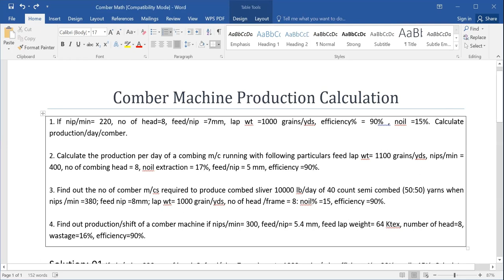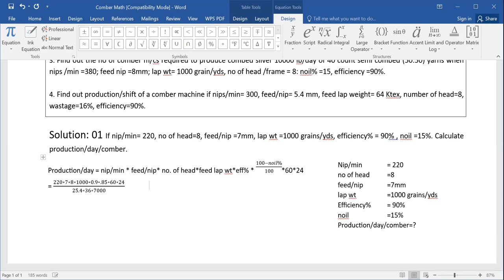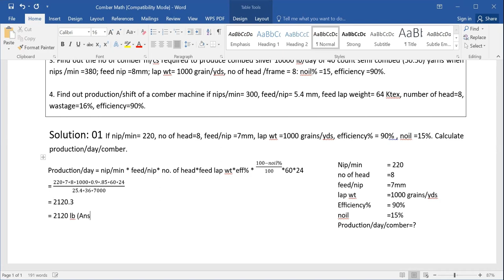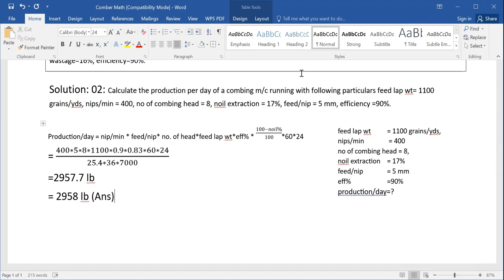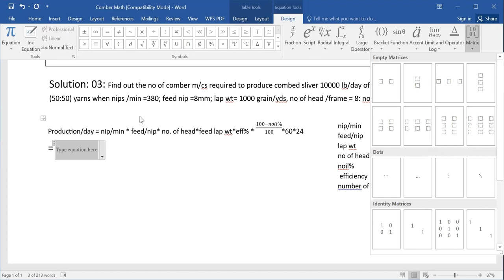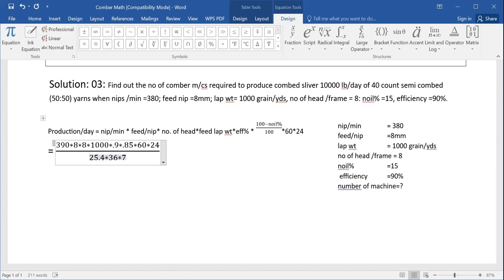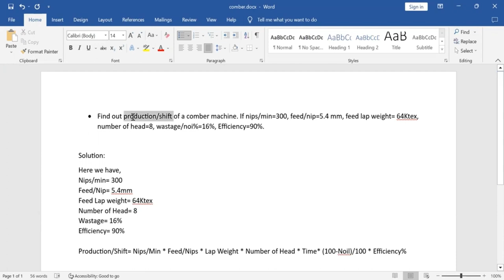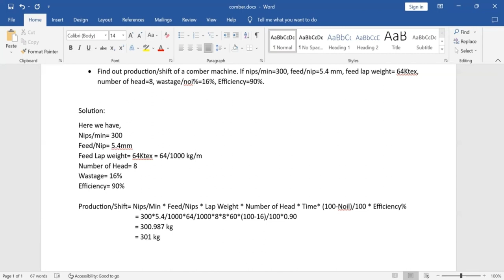Comber Machine Production Calculation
1. If nip/min= 220, no of head=8, feed/nip =7mm, lap wt =1000 grains/yds, efficiency% = 90% , noil =15%. Calculate production/day/comber.

2. Calculate the production per day of a combing m/c running with following particulars feed lap wt= 1100 grains/yds, nips/min = 400, no of combing head = 8, noil extraction = 17%, feed/nip = 5 mm, efficiency =90%.

3. Find out the no of comber m/cs required to produce combed sliver 10000 lb/day of 40 count semi combed (50:50) yarns when nips /min =380; feed nip =8mm; lap wt= 1000 grain/yds, no of head /frame = 8: noil% =15, efficiency =90%.

4. Find out production/shift of a comber machine if nips/min= 300, feed/nip= 5.4 mm, feed lap weight= 64 Ktex, number of head=8, wastage=16%, efficiency=90%.